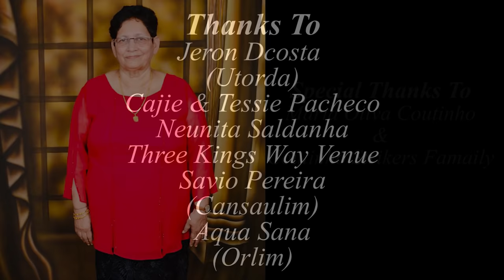New Konkani Love Song - AMI DOGAIM - Jr.Reagan & Joylita - Offical Video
RM Production(Jr.Reagan - King Of Love Songs)

Lyrics/Melody - Jr.Reagan
Singers - Jr.Reagan & Joylita Silveira
Drone - Furtado Glen
Poster - Ryan Fernandes
Videography- Franoy Gomes (FrMs Studio Navelim)
Mixing & Mastering - CannonMusic Recording Studio (Zuari, GoaVelha)
Recording - 7n Music Studio & CannonMusic Recording Studio (Zuari, GoaVelha)
Voice Dubbing - Johnny Exodus
Directions/Screenplay/Costume - Mitchelle

Cast
Cayden Pacheco
Ruella Lopez
Wahid Sheikh
Slenzitta Dcruz
Francisco Fernandes
Jr.Reagan
Joylita Silveira